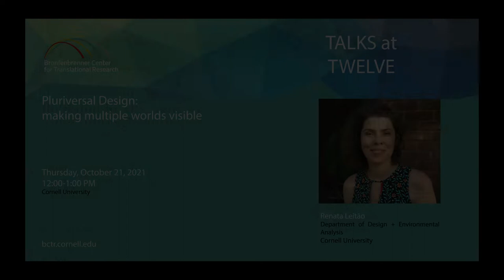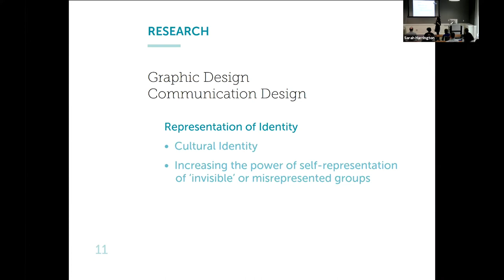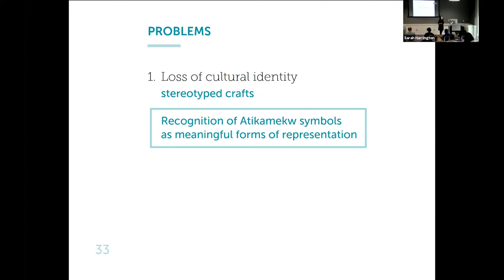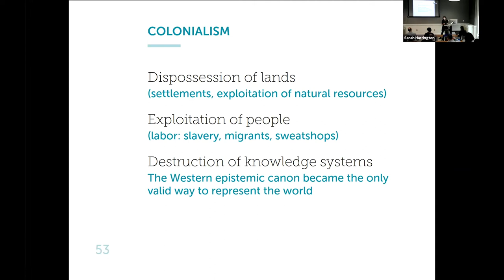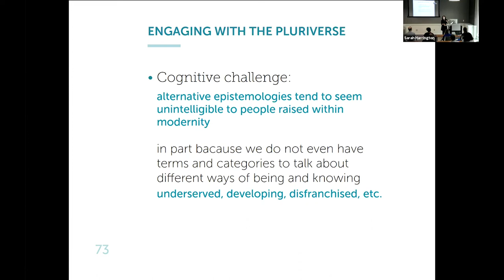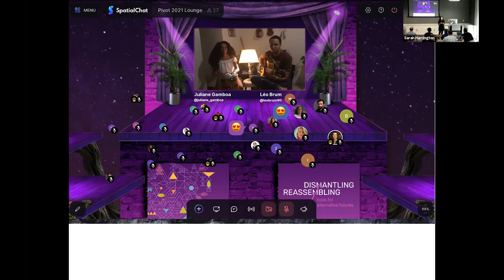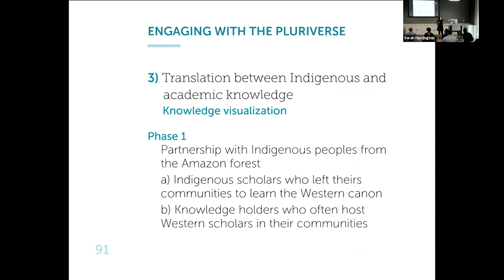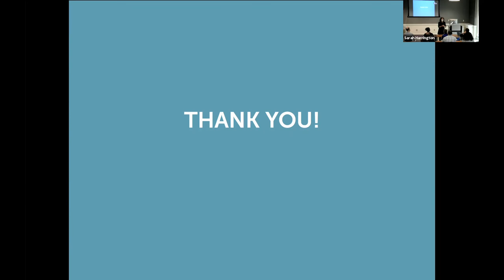Renata Leitão: Pluriversal Design - making multiple worlds visible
Dr. Renata M. Leitão is a Brazilian/Canadian design researcher with eleven years of experience in collaborative projects with Indigenous and marginalized communities.

In this talk, Dr. Leitão conceptualizes Pluriversal Design as a form of design that engages with diverse worldviews and epistemologies to produce social change. Colonialism is not only about the dispossession of lands and exploitation of peoples; it is also about the destruction of knowledge systems—i.e., the Western epistemic canon became the only valid way to represent the world.

Therefore, designing for social justice asks scholars to engage with the knowledge systems of colonized and marginalized peoples. It is a very challenging task — other worldviews and epistemologies are difficult to understand because they engender unfamiliar thinking patterns and different assumptions.